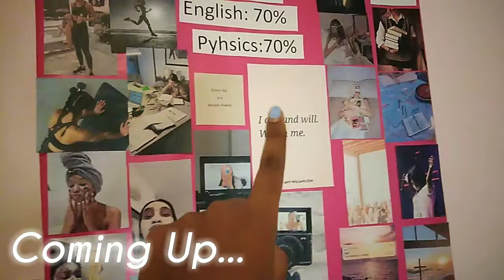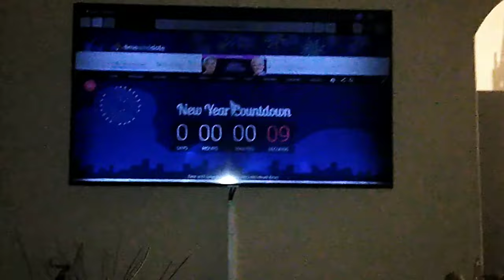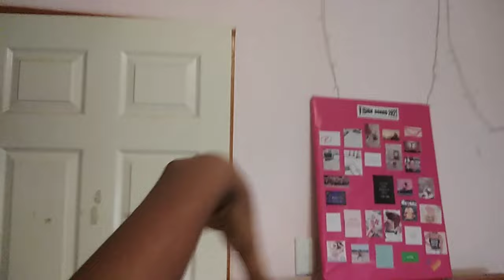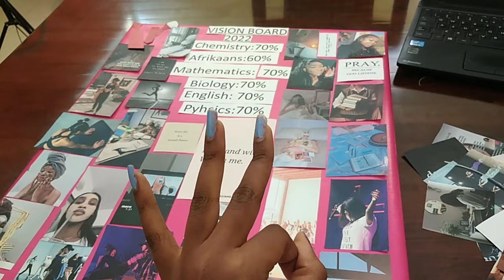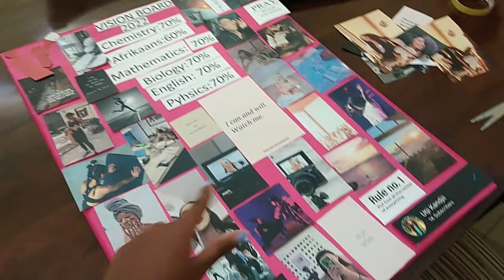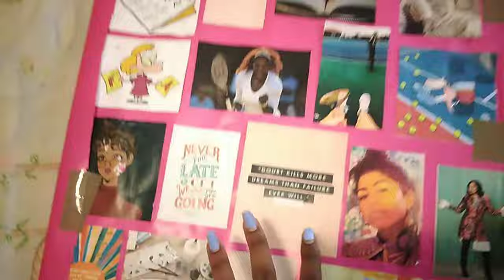Getting My Life Together For 2022! +new years vlog | Namibian YouTuber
Hii everyone! And welcome to my first video of 2022!!
I got my life together for the new year by cleaning, working out, taking pictures etc.
Plus vlogged a little on new years day!

🌼faq🌼
Name-Utji Kandjii
Age-15
Nationality-Namibian
Posting Schedule-Monday&Friday 9pm CAT

Sub Count:688❤️

Music🎶